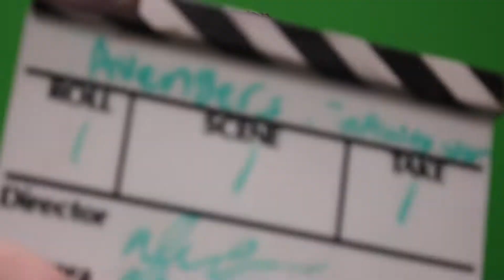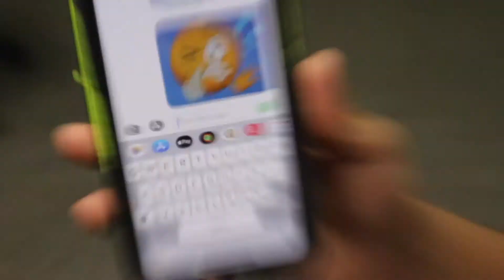Madhav Movie Minute: Season 1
We are a group of students from the Lin-Wood High School's Television Production class.  We broadcast live on channel 3 locally in the Lincoln-Woodstock, NH community on Spectrum.

The videos you find on this channel are sometimes raw uploads of those live broadcasts and others are distributed after post production.